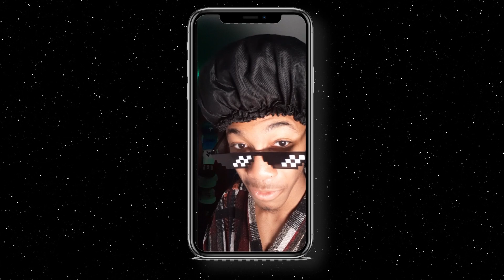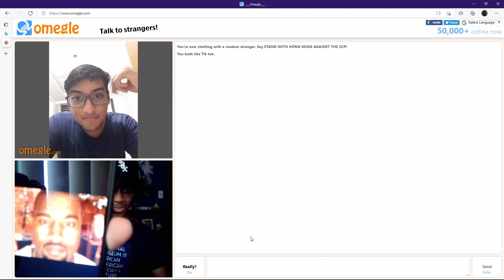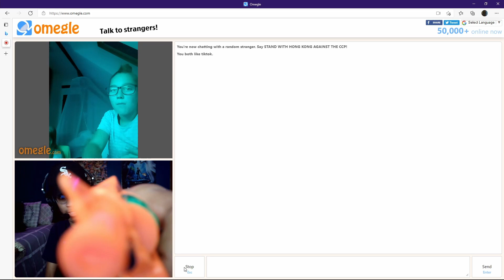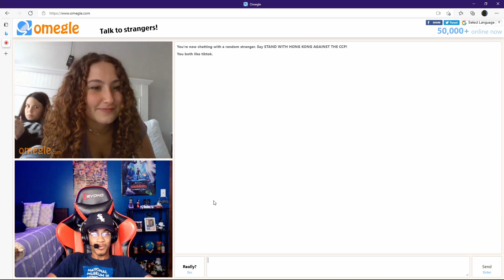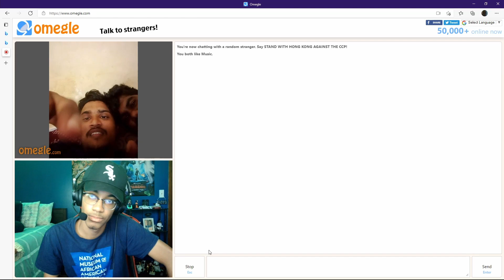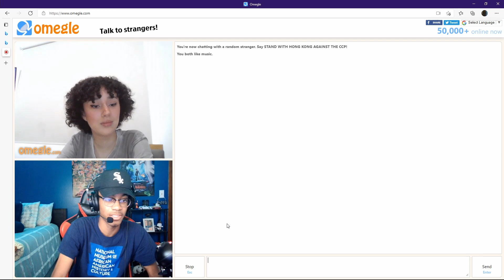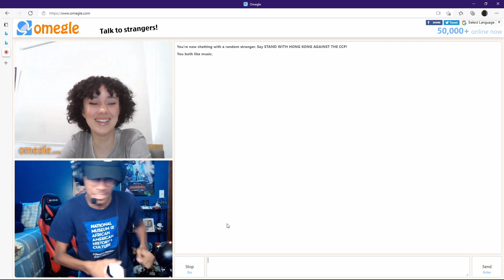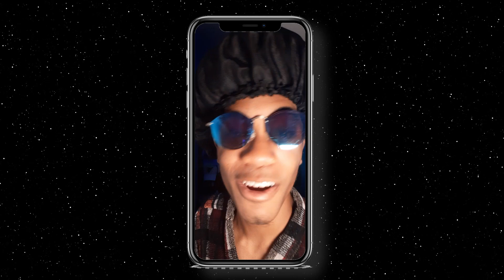CLB vs. Donda on OMEGLE!